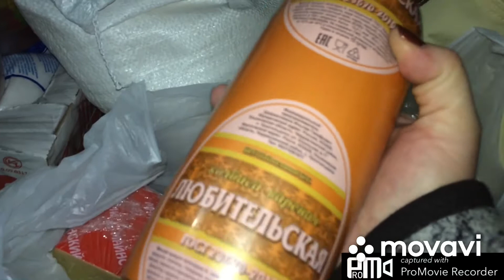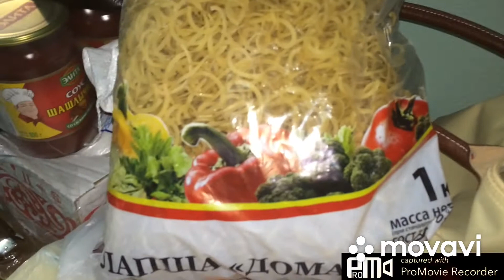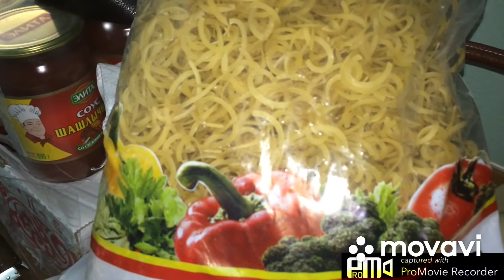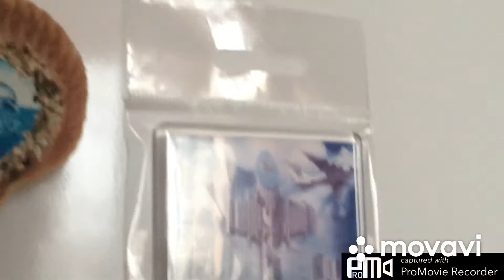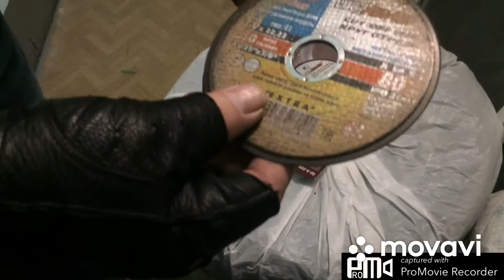Вот это у нас приключения!